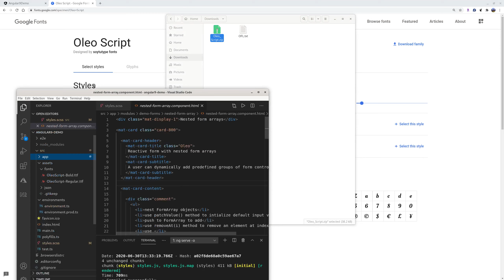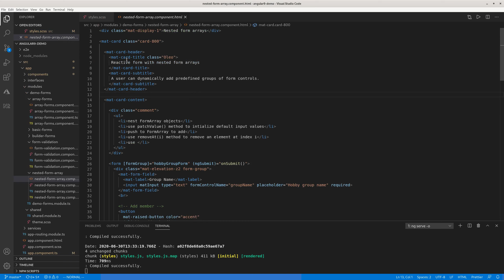How to import fonts to Angular application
1 Download .ttf files
2 Add code to styles.scss
3 Use the font just like any other native font